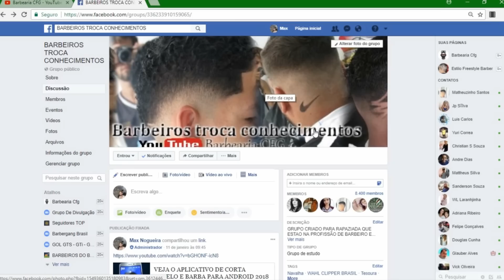SÓ NÃO APRENDE A CORTA CABELO QUEM NÃO QUER - VEJA QUE FÁCIL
LINK DO SORTEIO DA MAQUINA ANDIS FADE MASTER

💈 VAMOS REUNIR TODOS BARBEIROS EM UM GRUPO SÓ  E TROCA NOSSOS CONHECIMENTOS , ENTREM NO GRUPO DOS BARBEIROS ↓↓

💈 COMPARTILHA
💈 SE-INSCREVA

💈 MANDEM SUGESTÕES DE VIDEOS !

__ 💈 VALEU💈__